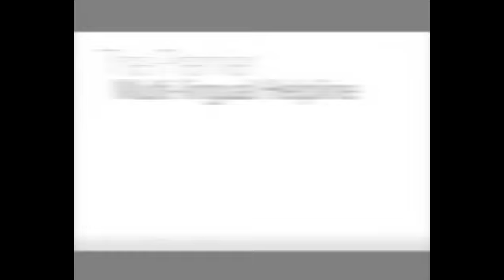sim to home edit 05